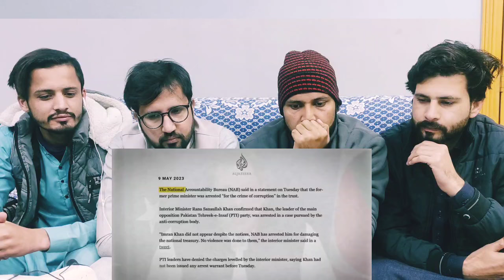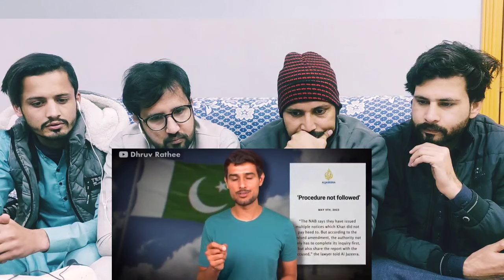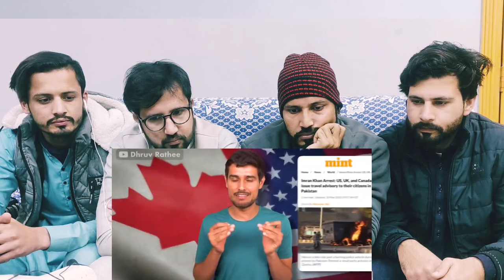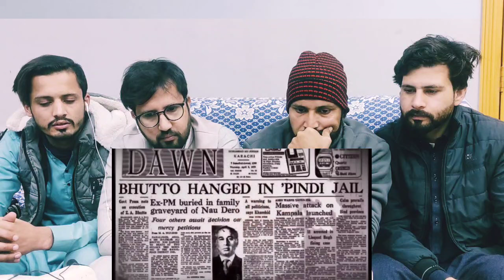Pakistani Reaction on Dhruv Rathee analysis on Imran Khan Upcoming Election | Who Will Win?